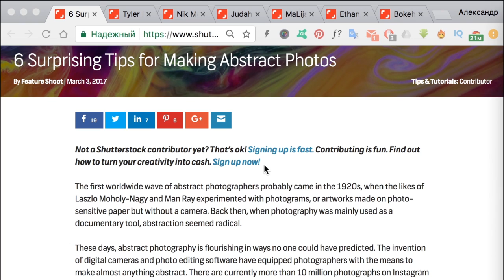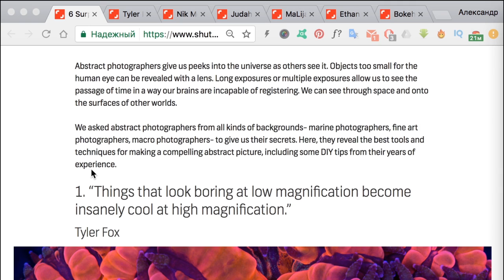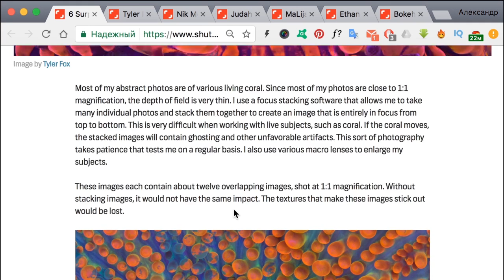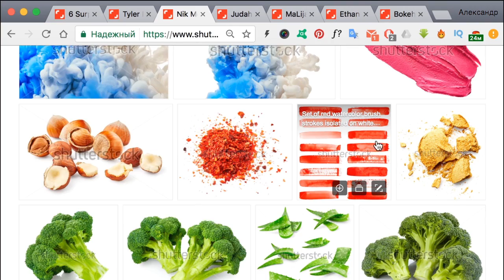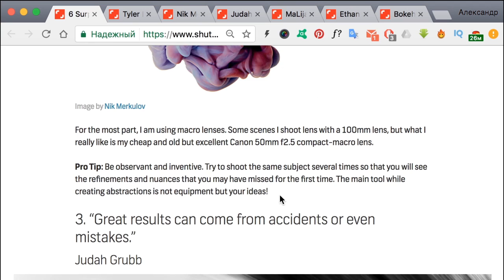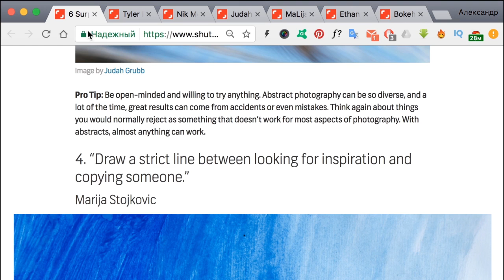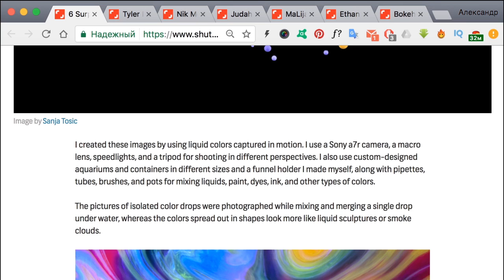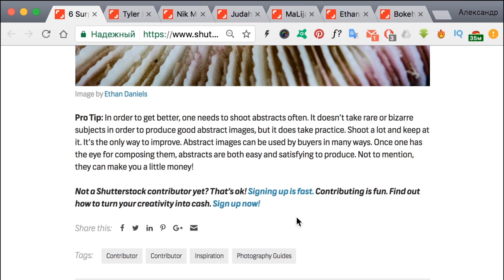Shutterstock blog || 6 советов как фотографировать абстрактное фото